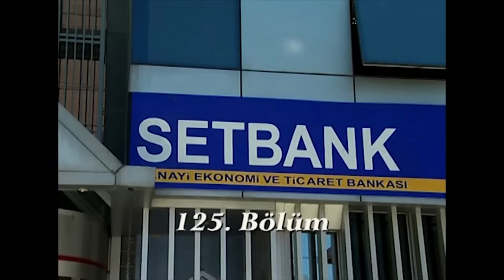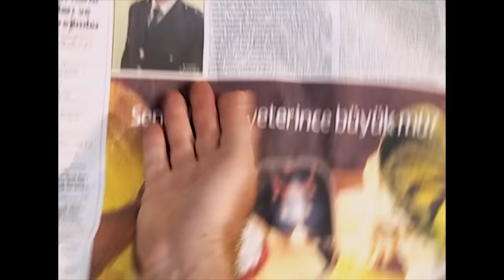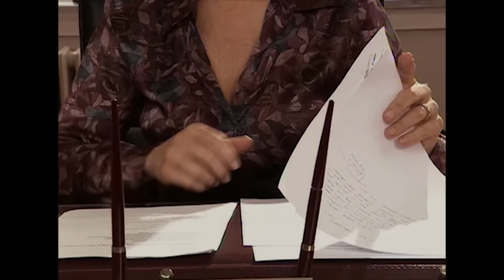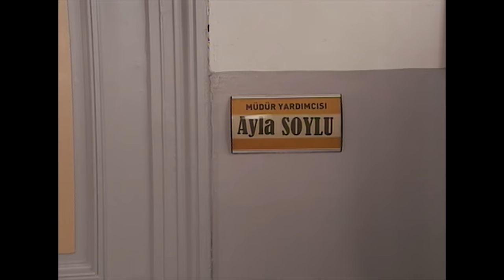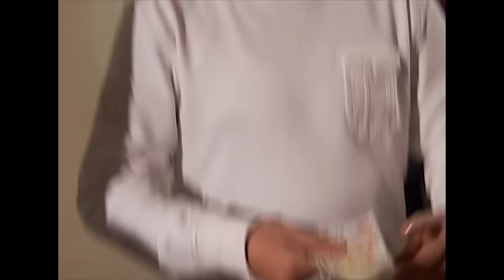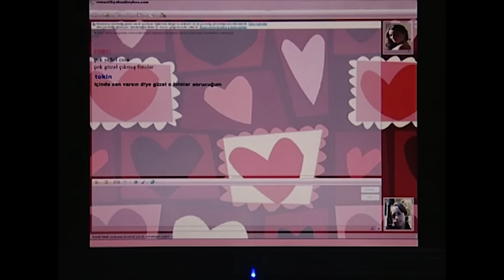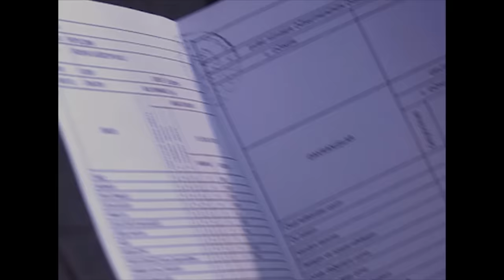Arka Sokaklar | Metin & Tekin | Full Bütün Yaramazlıklar 4